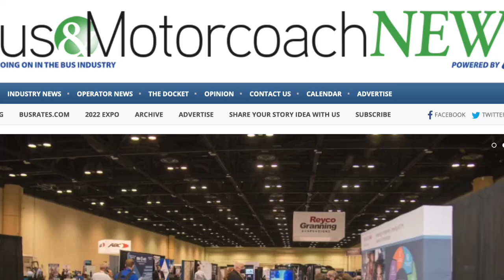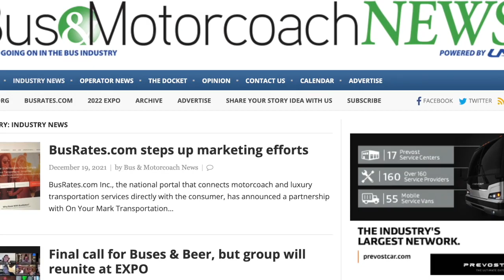Motorcoach Minute | Dec. 13-19, 2022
Bus and Motorcoach News headlines include Vandalia Bus Lines, Ken Presley, Buses and Beer, buying or selling a motorcoach company, current litigation climate and 2022 UMA Motorcoach EXPO.